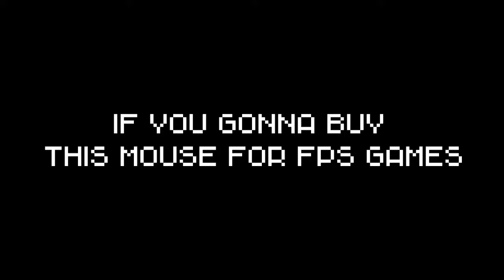Before you buy the Fantech Raigor II WG10...